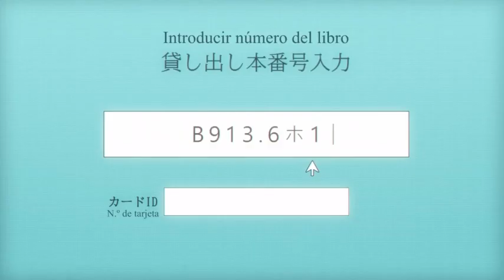La tímida bibliotecaria que no puede hablar 💙📚